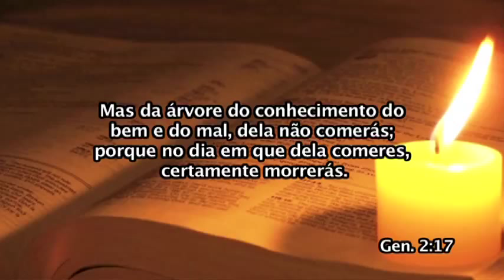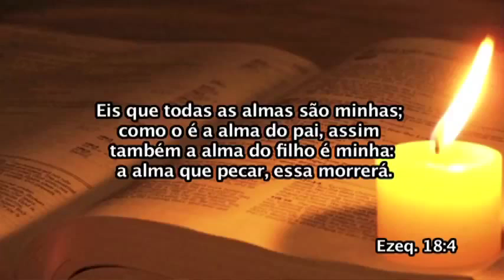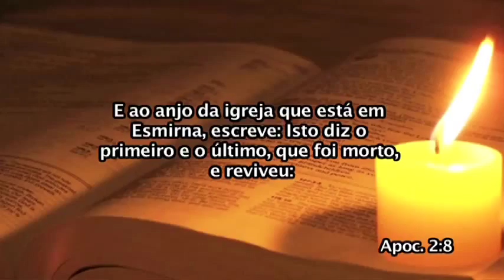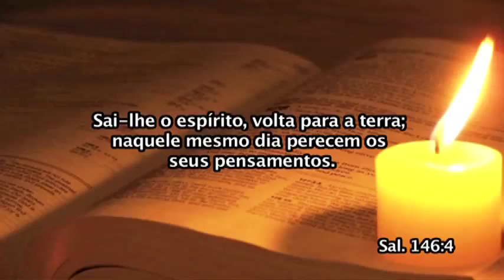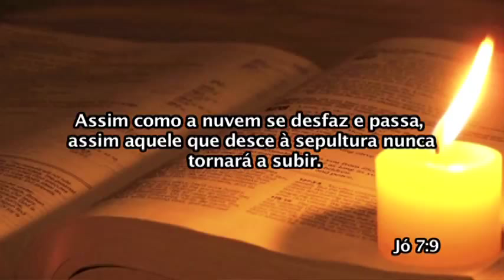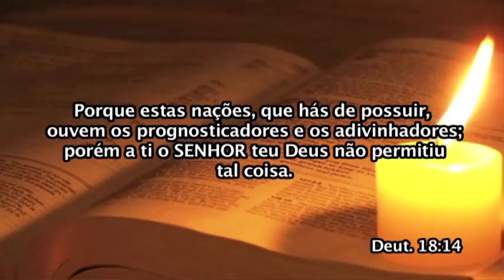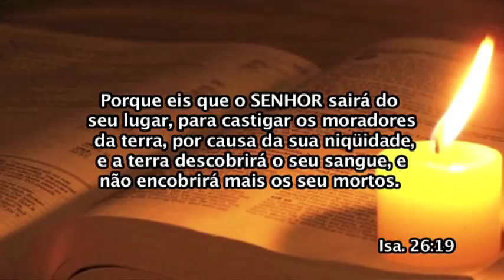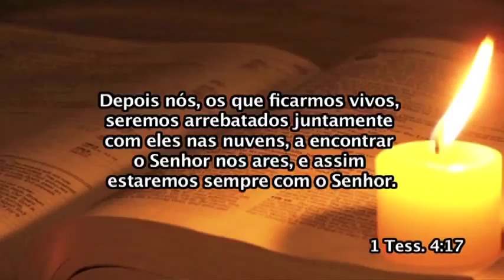09 Apocalipse - Maisa - O Segredo da Morte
As chaves da morte e inferno  A natureza do homem  Alma é mortal  Engano diabólico: imortalidade incondicional da alma  Alguem que ja esteve morto nos conta como é a morte  Memória no esquecimento  E as supostas aparições de mortos? A ilustração da lâmpada  Então o que acontecerá com os mortos? Alcançando Corações